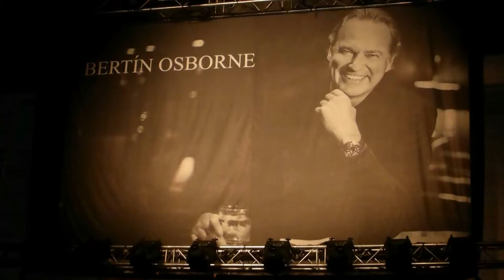María bonita - Bertín Osborne (Fiestas de Pozuelo de Alarcón) 3-9-2016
Fabuloso concierto de Bertín Osborne con motivo de las fiestas de Nuestra Señora de la Consolación el 3 de Septiembre de 2016 en Pozuelo de Alarcón (Madrid).